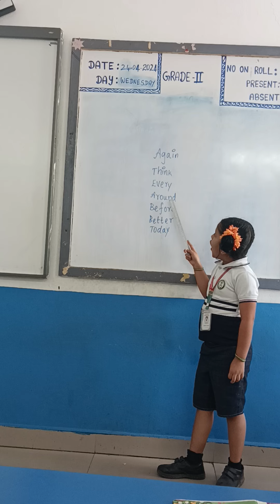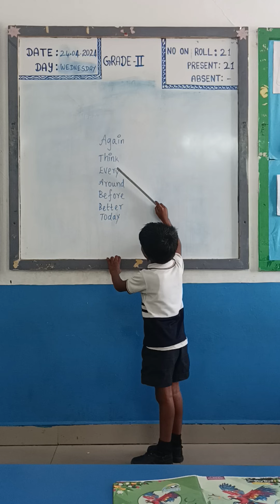D- words (KPM-Grade2)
In the "D- words" chapter for Grade 2 English, young learners will embark on an exciting adventure into the world of words beginning with the letter "D". From delightful ducks to dancing dogs, this chapter introduces students to a variety of fun and simple words that start with "D". Through interactive activities, colorful illustrations, and engaging stories, students will not only learn new vocabulary but also develop their reading, writing, and language skills. By exploring the sounds and meanings of these "D-words", students will build a solid foundation for their literacy journey.